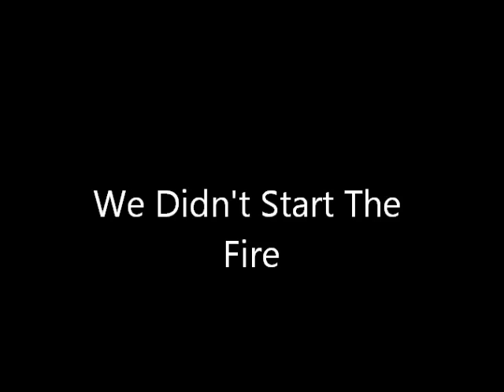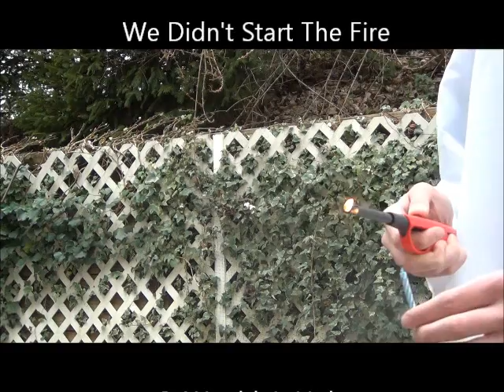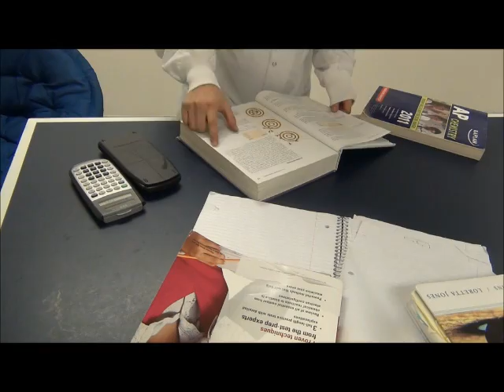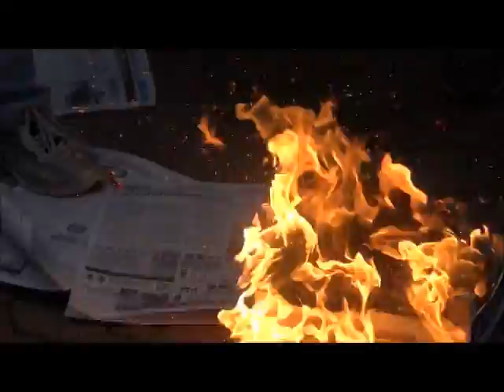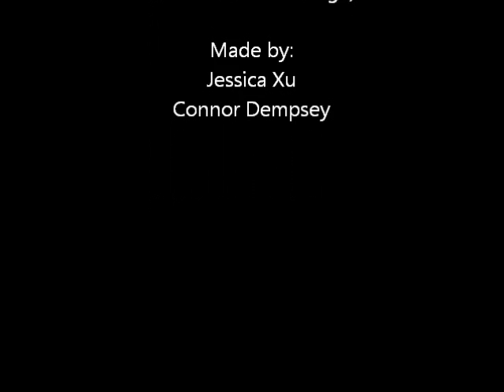Chemistry song: spoof of "We Didn't Start the Fire" by Billy Joel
I DO NOT OWN THIS SOUNDTRACK.
Lyrics are as follows:

Hammurabi, Babylon, JJ Becher phlogiston,
Democritus, atomos, atomic theory

aristotle, four elements,  fire, water, elephants
advent of the, alchemists, turning lead to gold

Charlie, Coulomb, q1 q2, r-squared TOM.
Joseph Preistley, mercury, red calx,  eighteenth century.

Lavoisier, oxygen, phlogiston, denied again
Dalton, geissler, vacuum tubes, zinc sulfide,

CHORUS
We didn't start the fire
It was always burning
Since the world's been turning
No we didn't light it
But we tried to fight it

Becquerel, photo plates, nobel, laureates
Marie curie, radium, nobel prize, polonium

JJ Thomson, cathode ray, plum pudding, every day.
Millikan, oil drops, electron mass, photo-stop.

Rutherford, gold foil, nucleus, uncoil
Moseley, X- Rays, atomic number, childs' play

Chadwick, neutron, Strassmann, Otto Hahn
Einstein, A-Bomb, Nobel Prizes, Quantum

Scientific, process, Begins with Hypothesis,
Next is experiment , Followed by repetition,

Converting Temperatures, Separating mixtures
si Units, Sig figs, density, filtration

Element, compound, G bossing us around
Day 4, hydration lab, broken glass, ouch scab

Zumdal, Chemistry, Sixth edition for AP

Stoich Math, Finding Molecules from a Mass
Gases, Masses, Chemical Equations

Types of Reactions, Precipitation,
Forming a Solid From A Solution

Oxidation Reduction, Acid Base Titration,
Student brains, blown away, what else do we have to say

Time for some Gases, Moles coming from Masses,
PV Equals NRT 4 things that could vary

Chemical Kinetics, Day 3 makes me sick
Bubble lab, Glycerin, Taylor Swift, Gangluff Grin

Change in Energy Equals Delta E
Spontaniety, Entropy, and Free energy

Ultraviolet, Gama Rays, Infrared, Microwaves,
Visible Radio We can't take in anymore

CHORUS
Will it still burn on, and on, and on, and on, and on, and on, and on, and on

It was always burning since the world's been turning
Well we didn't light it but we tried to fight it